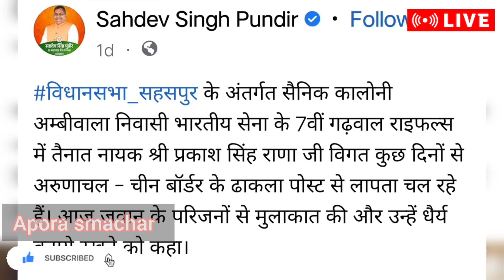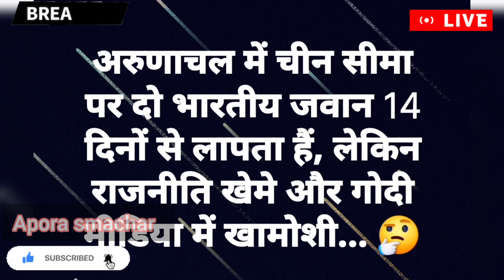गढ़वाल राइफल्स के 2 जवान 29 मई से लापता,सेना की ओर से परिजनो को सूचना दी गई, परिजन चिंतित